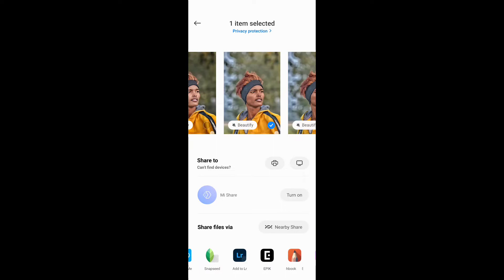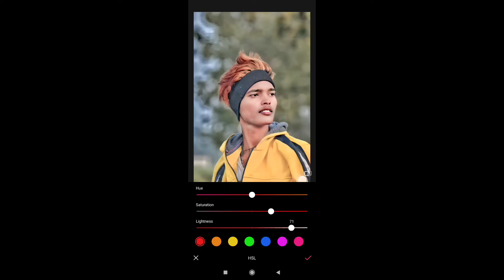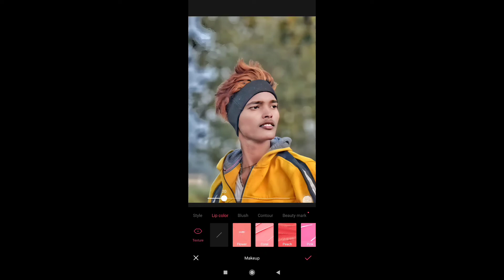Epic Photo Editing || Epik Photo Editing Kaise Kare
1:- Epik Photo Editing
2:- Epic Photo Editor
3:- How To Use Epic App
4:- Epic Photo Editing
5:- Epik Photo Editing Kaise Kare